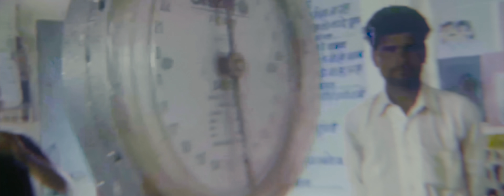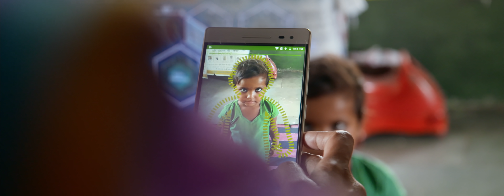Welthungerhilfe relies on AI to fight hunger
More than 800 million people are currently suffering from hunger - and every day 15,000 children die from the consequences of malnutrition. Welthungerhilfe is developing a mobile app to effectively fight hunger around the world - jointly supported by Munich Re, Social Impact Partners and Microsoft Germany. The Child Growth Monitor app helps to identify children's malnutrition at an early stage. In this way, children can be provided with more focused support in the future and more people in need can be helped using the same resources.

The app developed by Welthungerhilfe is run on the Microsoft Azure cloud platform. In addition, the mobile application, which is currently being tested as a prototype in India, uses deep learning models from Microsoft Azure's artificial intelligence (AI) services.

If you would like to support the further development of the Child Growth Monitor, you can simply contribute to the Welthungerhilfe project